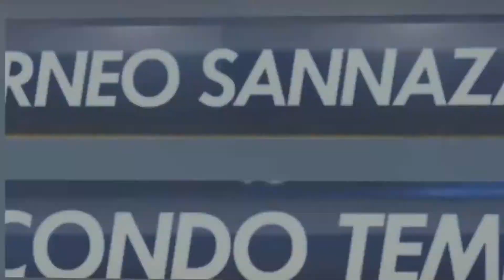PARIS SAN GENNAR - I PISCIAZZI AMICHEVOLE PRECAMPIONATO